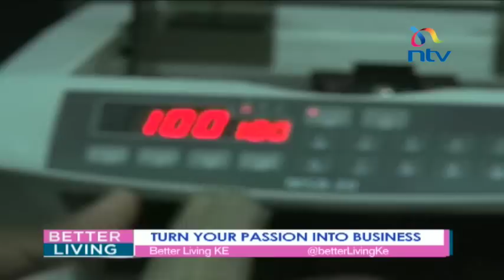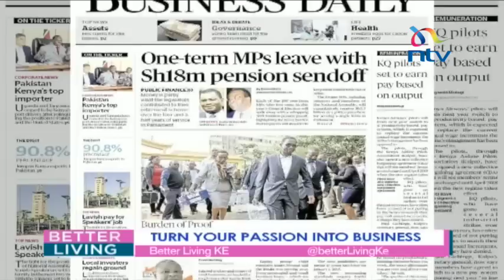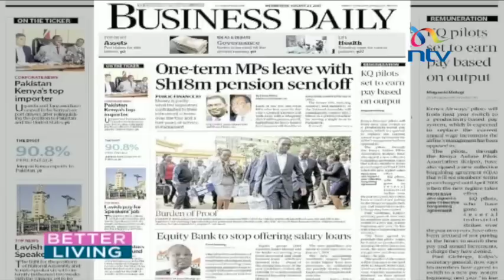Josiah Otupa on how to turn your passion into a profitable business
Kobi Kihara speaks to entrepreneur, author and motivational speaker Josiah Otupa on how to turn one's passion into a profitable venture. Mr Otupa also gives advice to Elly Mathenge on how she can monetize her healthy eating hobby.